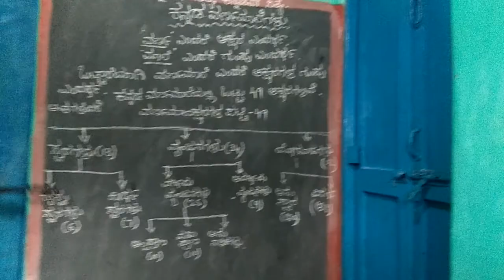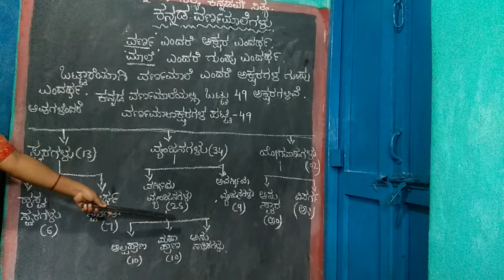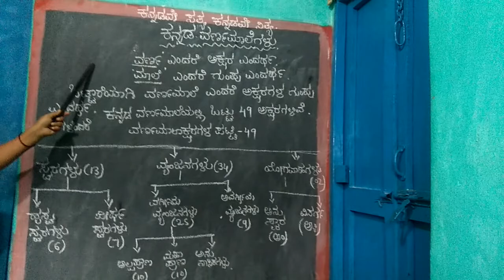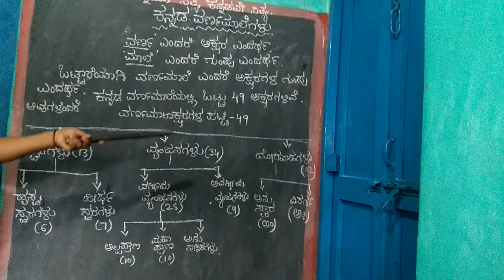Bhajrangi Kannada Grammar Classes. ವ್ಯಾಕರಣ. Part 1